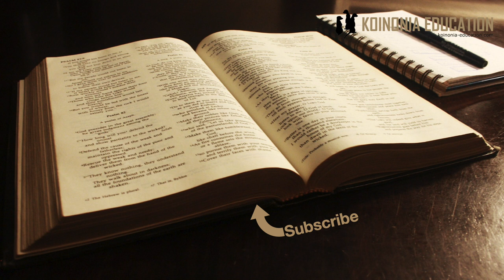Utatu Part 5 Mambo 6 ya kuzingatia HD 1080p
Mambo ya muhimu ya kuzingatia wakati tunajenga fundisho ya utatu, tutaangalia mambo sita

1. Umoja ya Mungu ni jambo la msingi mno. ”monotheism” ni kina cha imani ya kikristo na kiyahudi. Hatuamini miungu mengi. Umoja huo unaweza kufananishwa na muungano wa mume na mke ila pia tofauti ipo maana Mungu ni mmoja, siyo muungano wa wawili kuwa mmoja.

2. Wote katika utatu wanahitaji kukubalika kuwa ni Mungu, Baba, Mwana na Roho mtakatifu. Wote sifa zao ni sawa ,Mwana ni Mungu sawa na Baba, na hiyo ni kweli pia kuhusu Roho mtakatifu.

3. Kuna tofauti kati ya Umoja na Utatu wa Mungu, na inawezekana kuonekana kama utata, Mungu ni mmoja na tatu pia. Ila sivyo. Mungu ni Mungu wakati wowote. Katika utatu wake kuna tofauti na umoja wake ila wakati wote kila sehemu ya utatu pia ni umoja. (katika utatu hasiti kuwa mmoja)

4. Utatu ni wa milele, wamekuwepo kila wakati Baba, Mwana na Roho na wote ni Mungu toka milele.Hakuna aliye pewa kuwa Mungu ndani ya wakati. Hapajakuwepo badiliko katika Mungu wa utatu, yeye ndiye aliye wakati wote.

5. Kuna wakati mmoja wa hao watatu ana jishusha kwa muda chini ya wengine kwa sababu ya tukio au kazi rasmi katika historia. Kama vile Mwana alipokuja duniani au kama vile Roho alivyo sasa. Ila hiyo haimfanyi kuwa chini ya wengine au mungu mdogo. Ni tu kwa sababu wote wamekuwa na majukumu rasmi ambayo ni ya kipekee kwake kwa muda rasmi. Inaweza ikafanana na wafanyakazi ambao wanamchagua mtu mmoja kuwa mwenye kiti katika kamati, hiyo haimfanyi kuwa bosi ya wengine bali tu amepewa tenda rasmi kwa muda ya hiyo kamati. Ni kama vile Roho sasa anatenda kufuatana na mapenzi ya Mwana a Baba Yn 14-16, hiyo haimfanyi kuwa mdogo kuliko wao.

6. Mwisho lazima tufahamu kwamba haiwezekani kufafanua utatu kikamilifu kwa jinsi ilivyo, inatuzidi akili. Sisi kama wanadamu tnayo viwango ya ufahamu wetu wakati Mungu hana. Kwetu sisi uwezo wakuelewa utatu pia ni kwa kiwango. Ni wajibu wetu kujaribu kufafanua na kuelewa jinsi Mungu wetu alivyo, pia ni muhimu kuelewa kwamba yeye ni Mungu sisi ni wanadamu

Tunapoendelea tutaangalia mifano michache inayoweza kutusaidia katika kufahamu huo umoja katika utatu ulivyo.